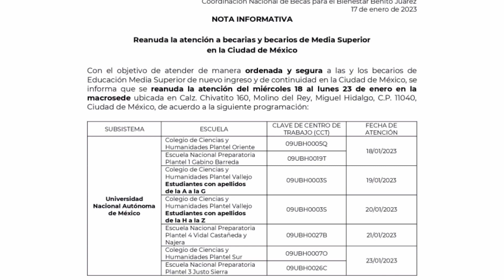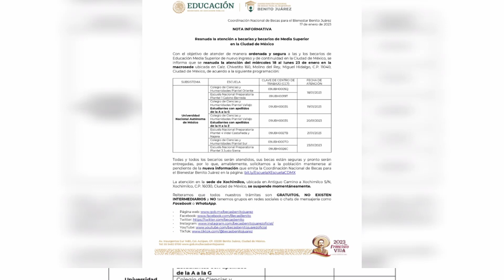REANUDAN ATENCION PARA BECAS BENITO JUAREZ ENERO 2023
Hola Amigos y Amigas de YouTube el día de hoy les traemos buenas noticias REANUDAN ATENCION PARA BECAS BENITO JUAREZ ENERO 2023

🟢*GRUPO DE FACEBOOK*   Publica los que sabes de los Programas del Gobierno